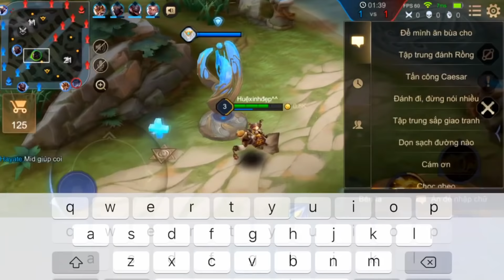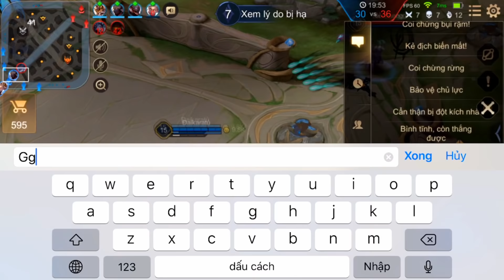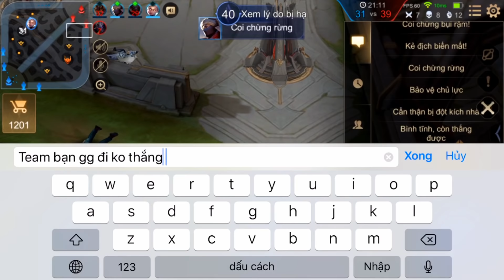Liên Quân _ Đội Đội Khen Nức Nở Khi Thấy Pha Xử Lý Azenka Cực Đẹp Của Anh Hảo